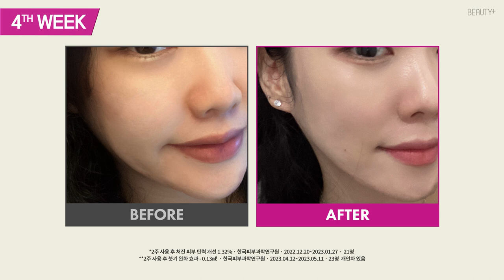[유료광고] 탄력고민올킬 괄사리프팅세럼 4주 챌린지 리얼후기 (feat. CKD)ㅣ뷰티쁠(BEAUTY+)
급격히 떨어진 피부 탄력이 고민이라면? 쉽고 빠르게 괄사리프팅세럼 하세요!💚

괄사세럼 일체형으로 마사지와 스킨케어를 동시에! 초간편 리프팅 케어
끈적임 없이 가볍게 흡수되는 세럼 제형으로 요즘 같은 날씨에 딱이랍니다.👍✨

궁금하시다면 뷰티쁠러가 직접 사용하고 기록한 리얼 후기 영상을 통해 확인해보세요.😉